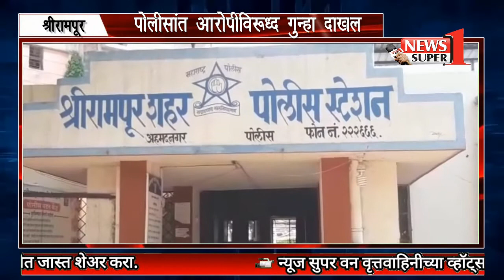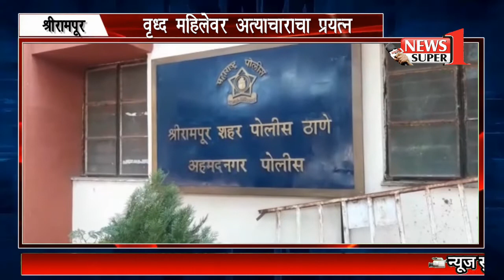न्युज सुपर वन |श्रीरामपूर| वृध्द महिलेवर अत्याचाराचा प्रयत्न..